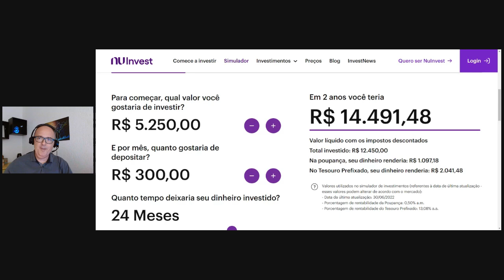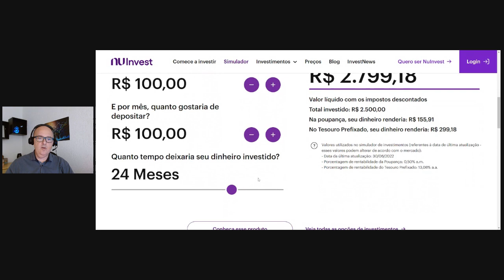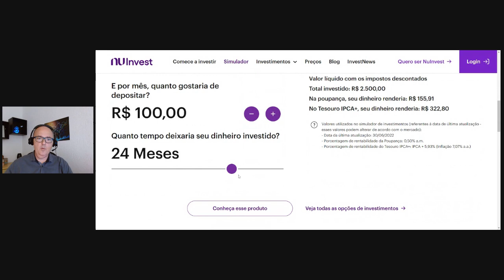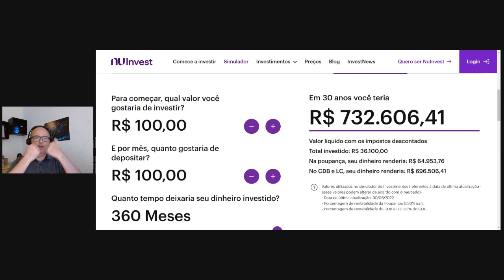DICAS PARA SALVAR R$ 100,00 POR MÊS E INVESTIR NO SEU FUTURO!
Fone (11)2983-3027